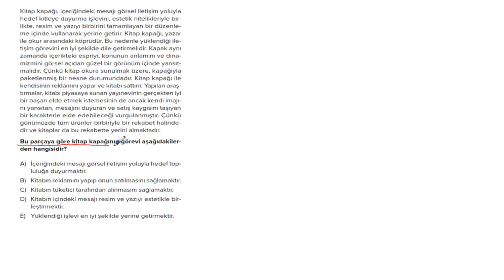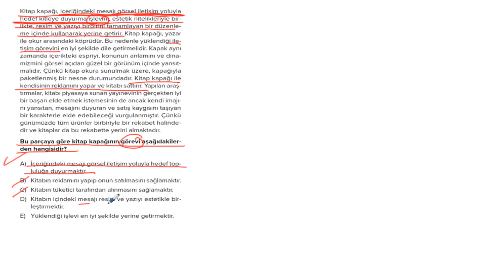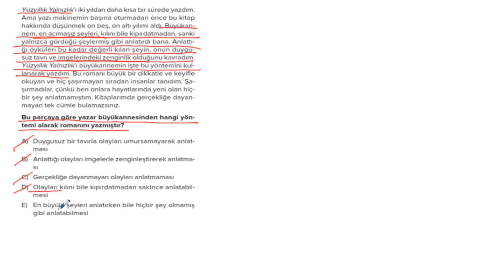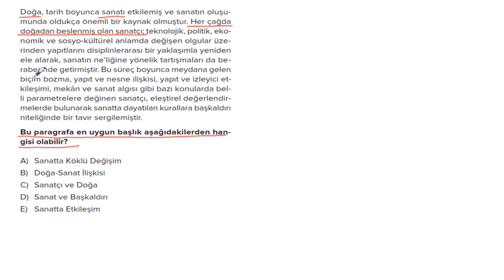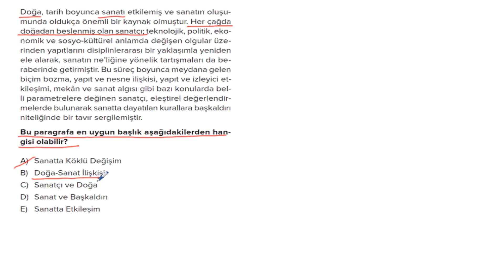POLİMAT YAYINLARI POLİ PARAGRAF SORU BANKASI SAYFA*165